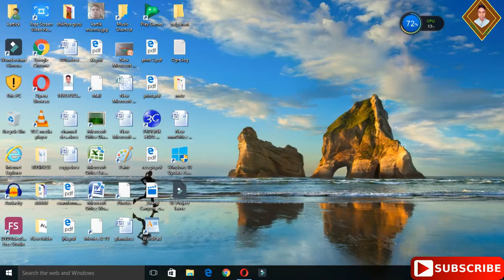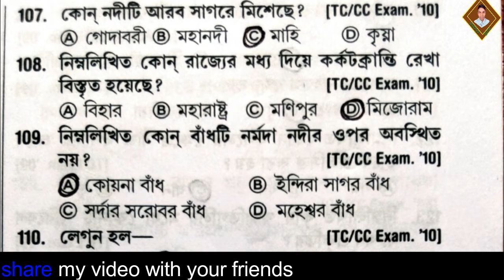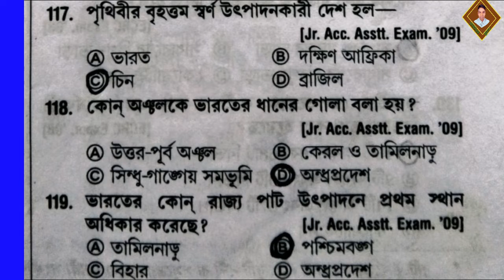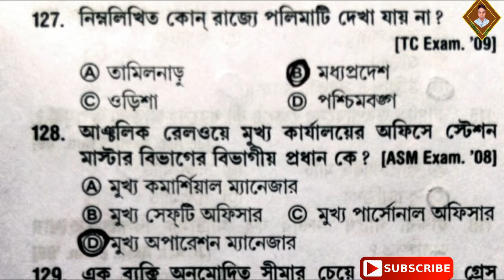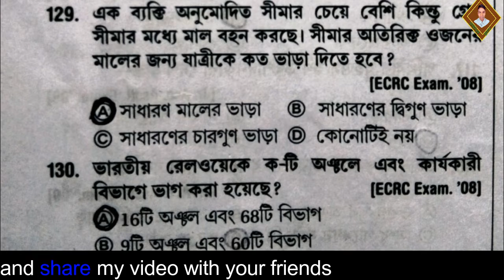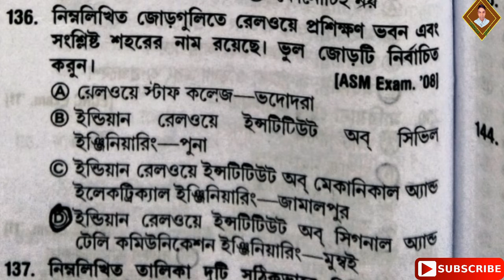railway group d,wbp,wbfire service,rpfand rpsf online coaching